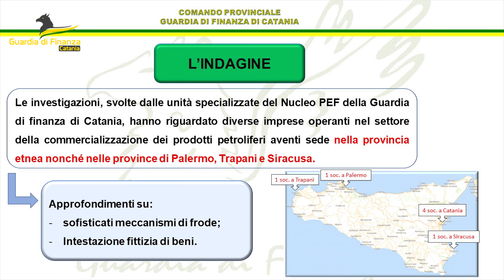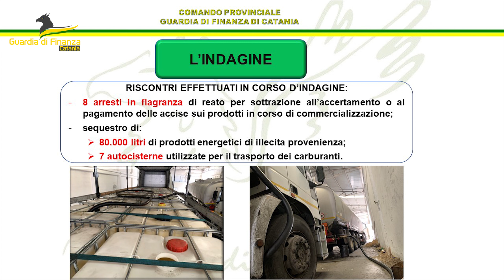Guardia di finanza: "Operazione "Petrolio Fantasma"